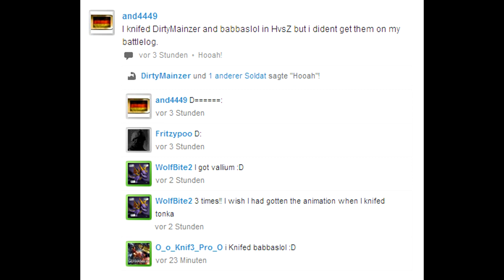Battlefield 3 - Hunting , you are doing it wrong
Another take with my special friend :)

BTW: I love Battlelog XDD

Explanation: Every "good" hunter knows that at the events , where everybody who knifed both tags gets banned, the playstation has to stay turned on untill the Round is over. Otherwise there can be a bug  wich make that the Tags you recevied in the round dont get counted.